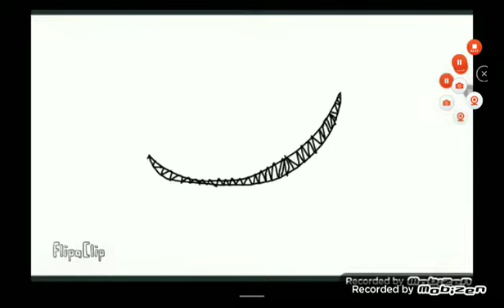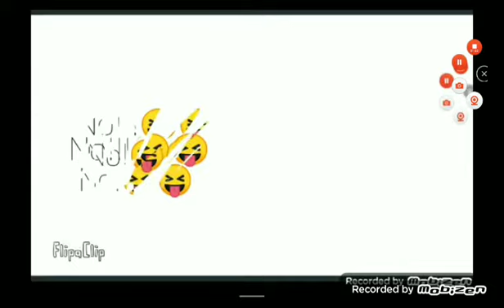Luna the Light Fury ||| FULL SERIS (11 PARTS)